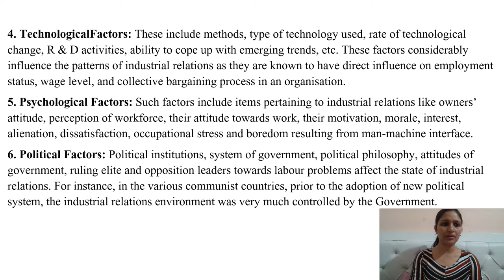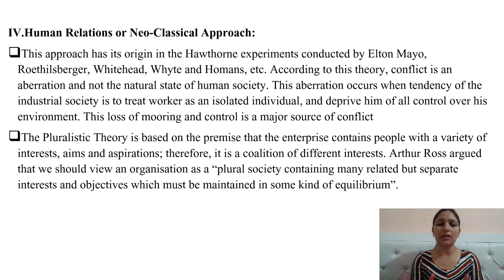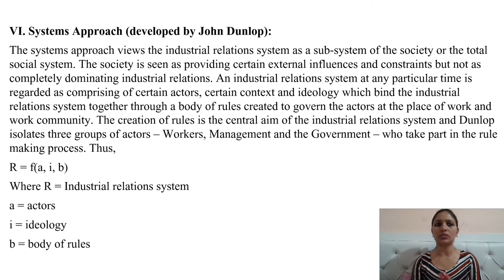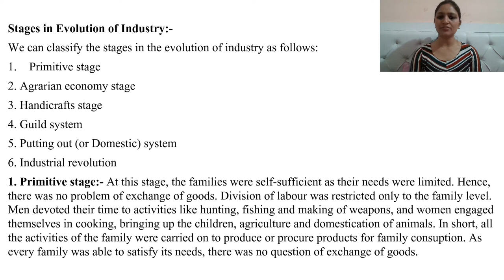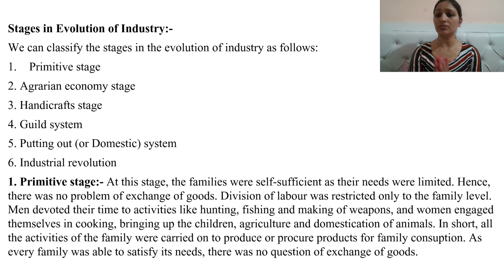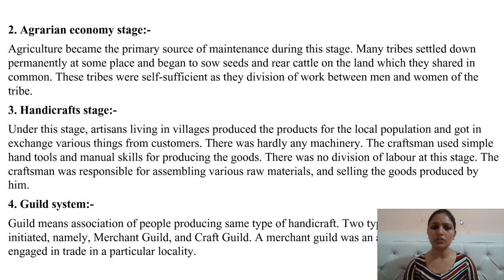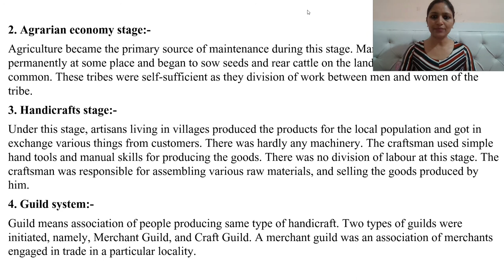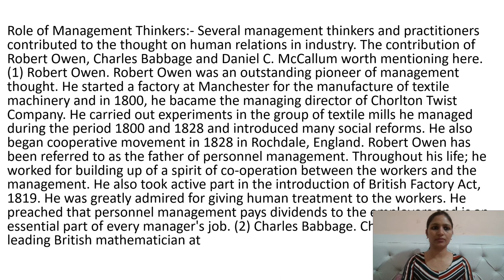Neo Classical Approach I Industrial relations Approach I Nta ugc net I Smita Singh Edutainment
Hello Guys,
I am Smita Singh your educator for Human Resource Management and Labour Welfare Code -55. Providing the whole syllabus of paper -2 HRM and Labour Welfare with all 10 units. I will cover up all 10 units theory part on my channel and along with theory will brought up to you mcqs and pyqs which will boost your studies and will help to crack nta ugc net jrf 2022. Regards.

Neo Classicl Approach of management
Neo Classicl Approach THEORY
classical theory of organisation
modern theory of management
hawthorn experiment in management
human relations approach
industrial relations in hrm
industrial relations approaches
human resource management and labour welfare
Code 55
Systems Approach by John Dunlop
Gandhian Trusteeship Approach
Stages in Evolution of Industry
Primitive stage
Agrarian economy stage
Handicrafts stage
Guild system
Putting out (or Domestic) system
Industrial revolution